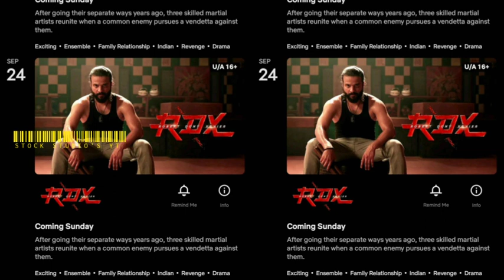Rdx official ott release date l rdx movie ott update l rdx ott release update l rdx ott l official